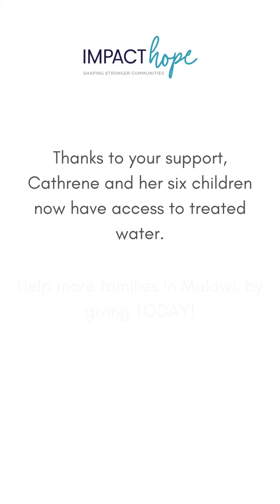Clean Water in Malawi - Aquatabs!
🌟 Gratitude Alert! 🙌 Our amazing donors have gifted us Aquatabs, and the impact is already incredible in Malawi, where clean water is a precious resource.

These little wonders are making a BIG difference! Did you know? 50,000 tablets can purify 50,000 litres of water, providing immediate relief in areas facing water challenges.

Meet Cathrene Kanyimbo, a grateful beneficiary from the Katsekaminga community in the Dedza district. With six children, she and her family used to depend on unsafe water from a well. Thanks to your support, they now have access to treated water. For over seven months, they have experienced fewer illnesses at home, and there have been no more cases of diarrhea caused by contaminated water!

But the journey doesn't end here. We're committed to long-term solutions alongside our dedicated partner, Pastor Moses. Your continued support is crucial! Help us ensure more impact stories like Cathrene's